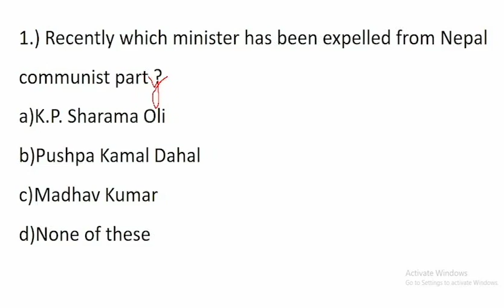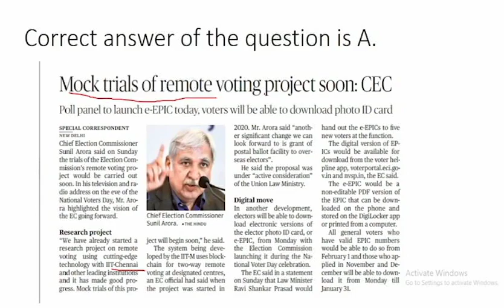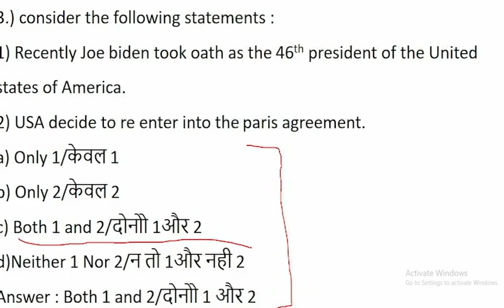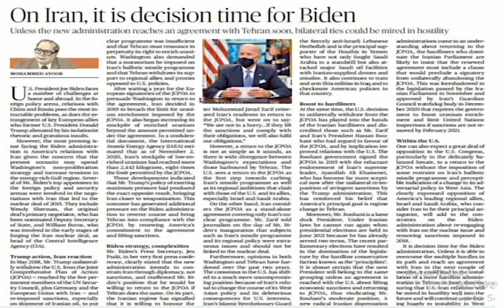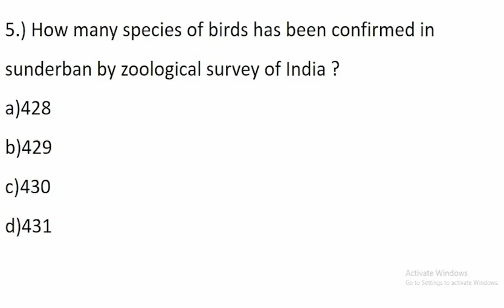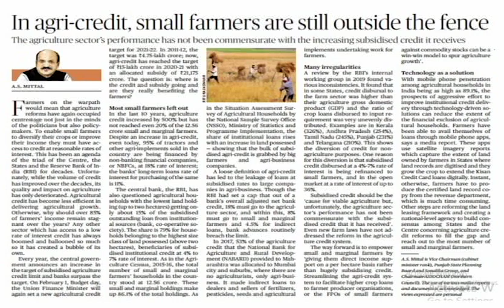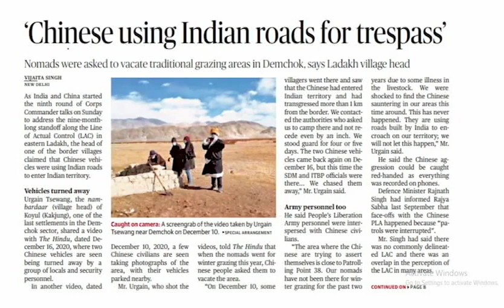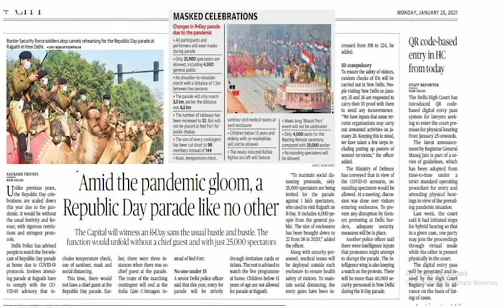Current Affairs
News Paper Analysis (Hindu)